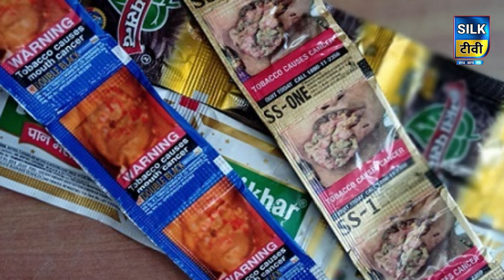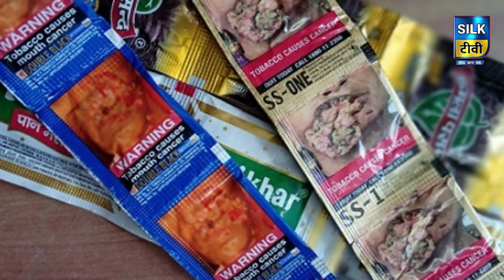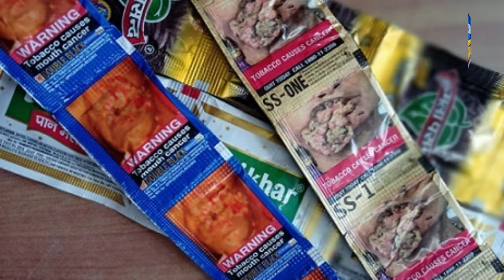कैंसर के मरीजों में हो रही बढ़ोतरी, आर्सेनिकयुक्त पानी और निकोटिन के सेवन से बढ़| कैंसर का खतरा।